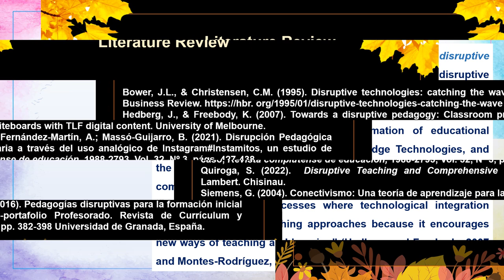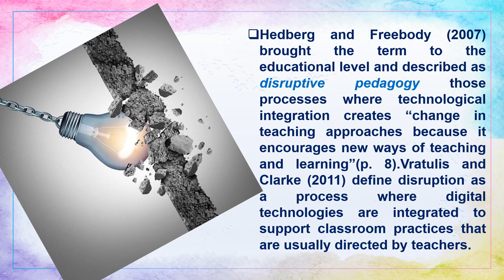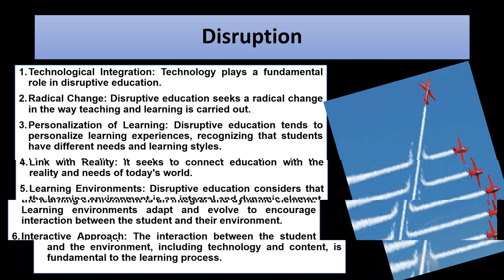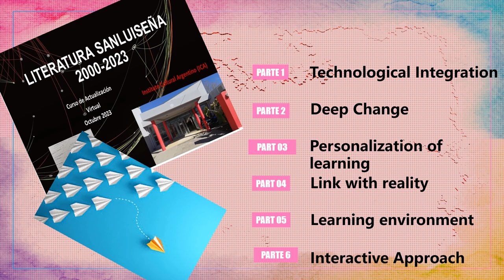Educational disruption, Literature and Teching in Digital Media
Quiroga, S. (2023). Educational disruption, Literature and Teching in Digital Media.Presentation of Sergio Quiroga in X Congress of Engineering and  Tecnnology Management, Instanbul, Turkey, October 15, 2023.
We understand disruptive education as any break, alteration or modification of traditional teaching and learning processes that make it possible in different formats to expand creativity, collaboration, critical thinking of students and the construction of knowledge in various formats (Quiroga, 2022).
Quiroga, S. (2022).  Disruptive Teaching and Comprehensive Processes. Network School. Lambert. Chisinau.